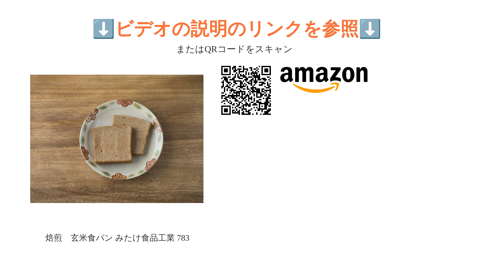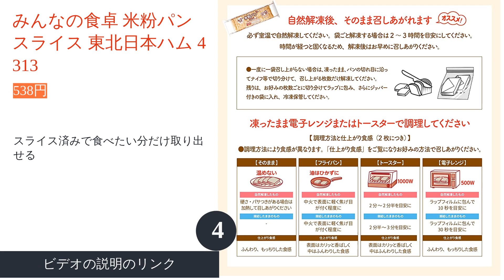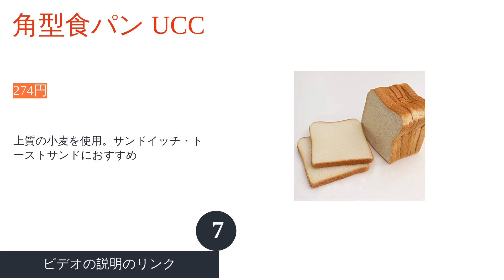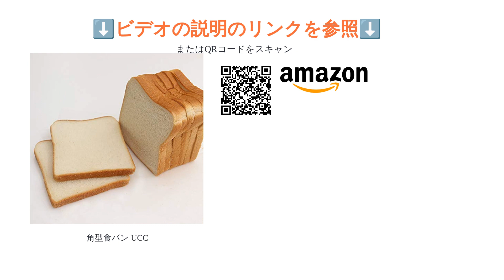🌵お取り寄せ食パンのおすすめ人気ランキング7選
00:10 #1 - 焙煎　玄米食パン みたけ食品工業 783 【1,300円】
00:35 #2 - 低糖工房 ふすま食パン リボン食品 009716 【2,070円】
01:00 #3 - 乃が美 高級生食パン フロンティアワークス 【2,117円】
01:25 #4 - みんなの食卓 米粉パン スライス 東北日本ハム 4313 【538円】
01:50 #5 - ガラブラン プレーン 東京印 asdasa 【3,000円】
02:15 #6 - デニッシュ食パン 大庄 F007-0003 【980円】
02:40 #7 - 角型食パン ‎UCC 【274円】
03:05 エンディング

家で過ごす時間が増えたことにより、自宅でちょっとした贅沢をしたい人から注目を集めているのが「お取り寄せ食パン」。とくにパン好きの人なら、「乃が美」や「高匠」といった有名店のこだわりが詰まった食パンを、自宅でおいしく味わってみたいですよね。とはいえ、原料にこだわった高級食パンから、デニッシュ生地のものやレーズンが生地に練り込まれたものなど、種類が豊富でどれがよいか迷ってしまうものです。
そこで今回は、食パンをお取り寄せするときに知っておきたいポイントとあわせて、おすすめの人気商品をランキング形式で紹介します。米粉や玄米が原料のものから、体や環境にやさしい無添加タイプまで幅広くラインナップ。お取り寄せを活用して、いろいろな食パンを楽しんでみてくださいね。